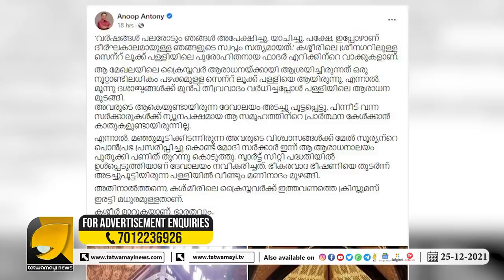ക്രിസ്ത്യാനികൾക്കിന്നു ഇരട്ടി മധുരം മോദിക്ക് നന്ദിയെന്ന് ക്രിസ്ത്യൻ പുരോഹിതരും | St.LUKE'S CHURCH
ഇത് മോദി ക്രിസ്ത്യാനികൾക്ക് നൽകുന്ന ക്രിസ്തുമസ് സമ്മാനം. അമ്പരപ്പോടെ ക്രിസ്ത്യാനികൾ | ST.LUKE'S CHURCH